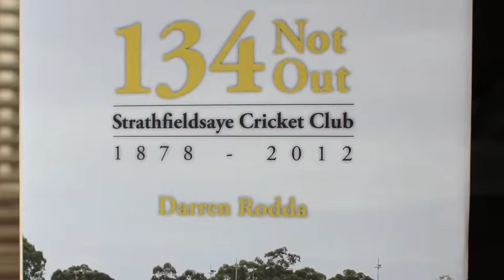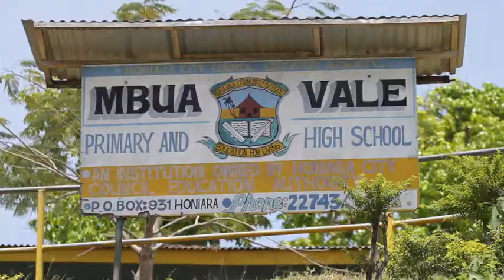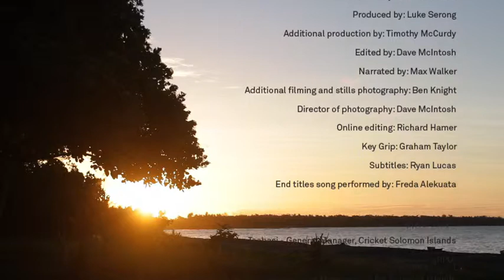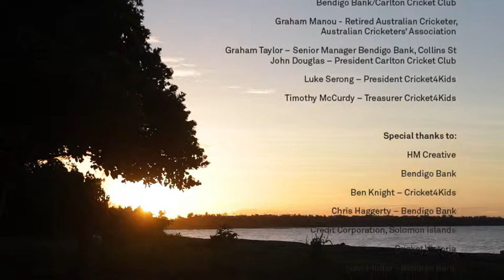Cricket4Kids documentary at Solomon Islands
Check out Cricket4Kids documentary at Solomon Islands that outlines the positive impact of donated cricket equipment has on individuals.